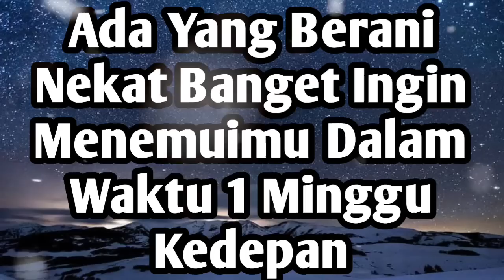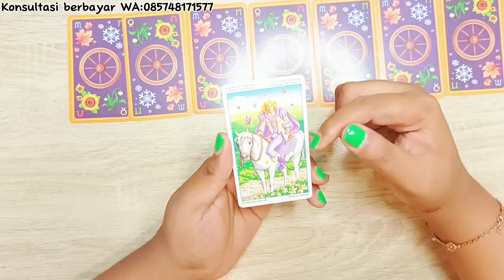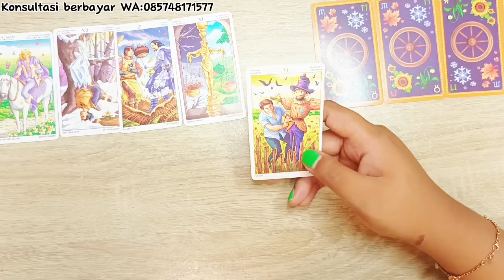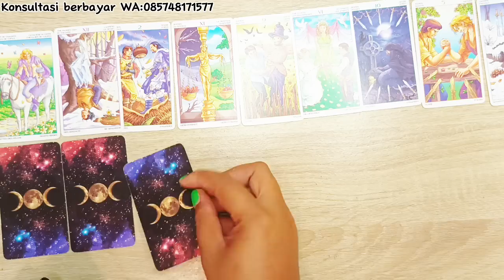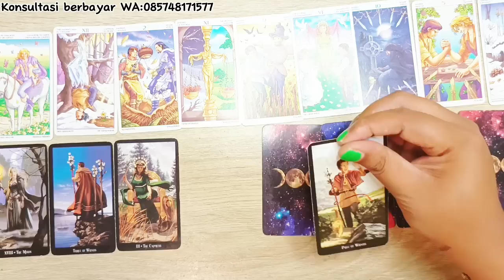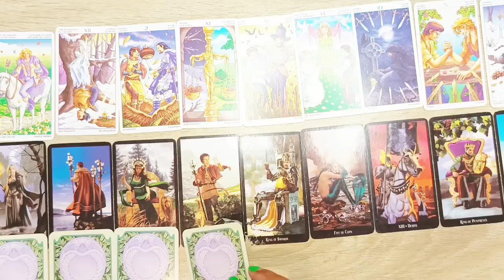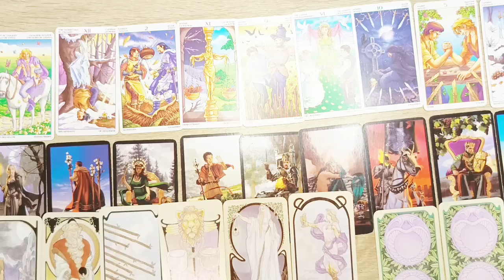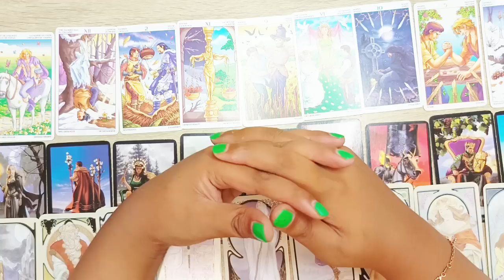❤Nekat Banget Nyali Dia Buat Bertemu Kamu Karena Sudah Gak Tahan Mau Ada Yang Dia Lakukan❤tarot